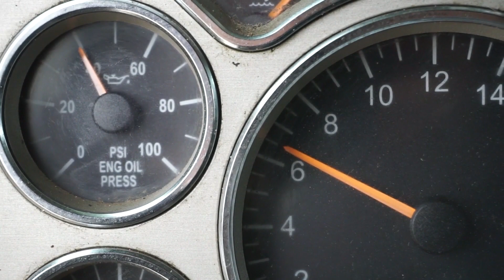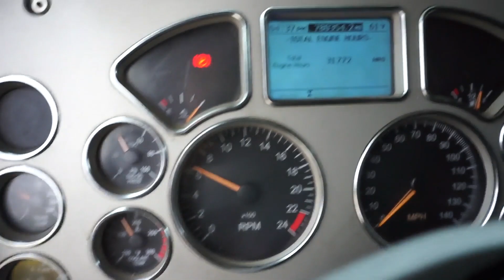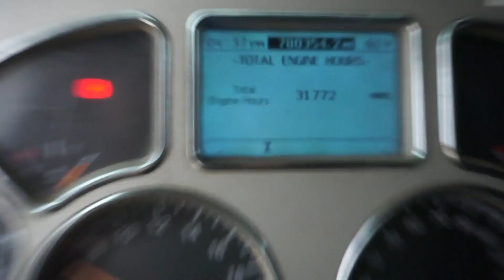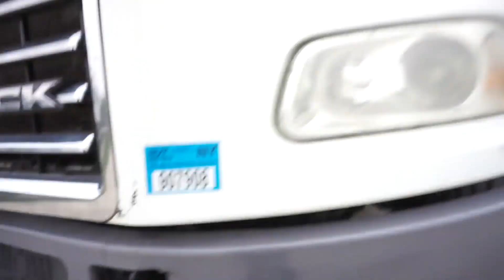2014 MACK PINNACLE CXU613 For Sale